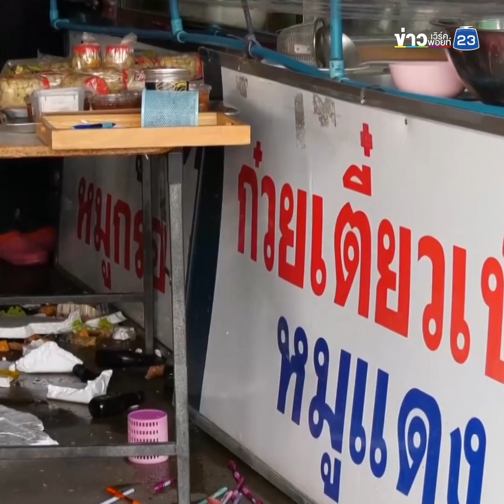ล้อรถ 10 ล้อ พุ่งเข้าร้านข้าวหมูแดง